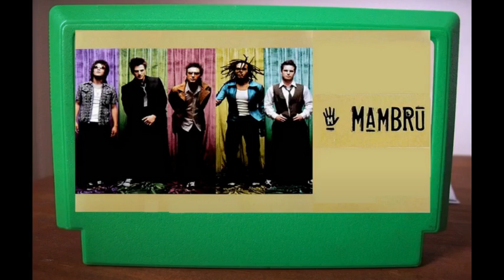Sin ti no hay nada 8bits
💎 AYÚDAME CON TU SUSCRIPCIÓN Y PASA LA VOZ DE ESTE CANAL💎

Tributo al tema Sin ti no hay nada de Mambru en 8bits
Donaciones para este humilde canal y seguir sumando contenido
(no me deja monetizar mis videos)
💰En pesos AR: MercadoPago
CVU
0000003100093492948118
alias
usas.arpas.cubo.mp